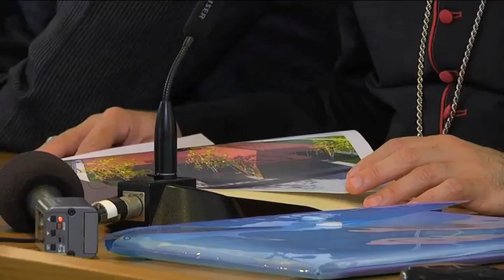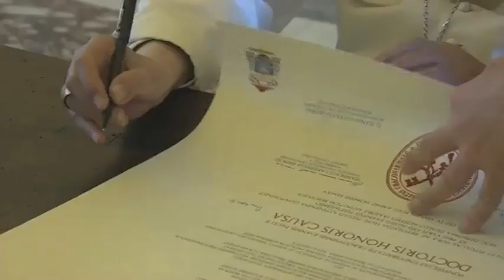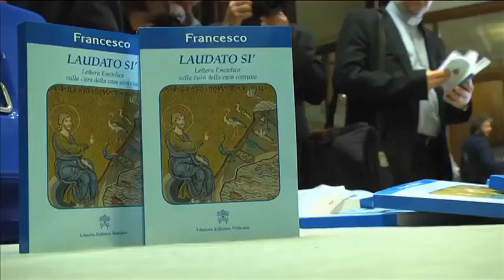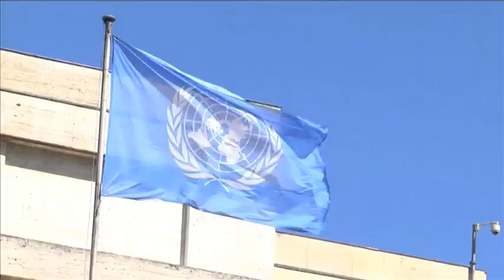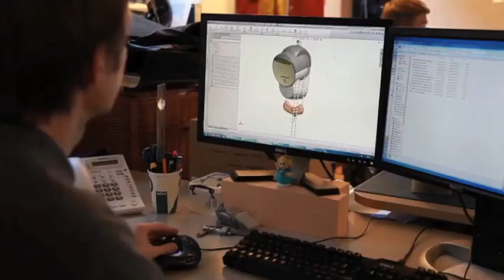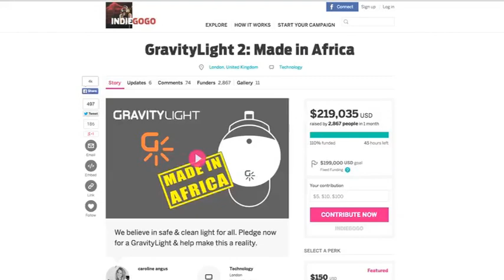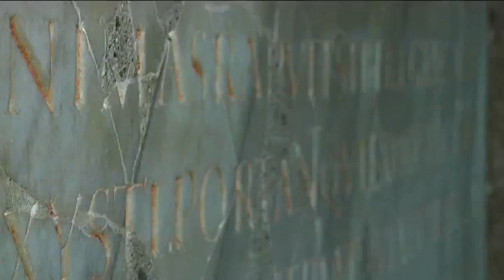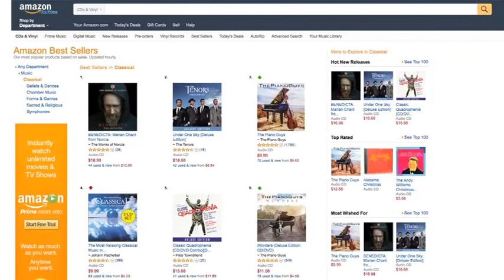A világ vatikáni szemmel - Római Riportok - 2015.07.19.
TARTALOM

Az üldözött keresztényekért imádkozott a Szent Péter téren a pápa
Erbil érseke szerint az Iszlám Állam rákos megbetegedés, amit meg kell állítani
Interjú a tálibok által elrabolt jezsuita atyával
Tiszteletbeli doktori címet kapott XVI. Benedek pápa
Parolin bíboros: abban bízom, hogy az „Áldott légy” kezdetű enciklika „konkrét és gyakorlati” változásokat fog eredményezni
Az egyház humanitárius munkája számokban
Egy argentin üzletember útja a boldoggá avatás felé
Gravitáció működtette világítás
Új freskókra bukkantak a III. századi Szent Callixtus katakombákban
Bencés gregorián lemez a toplistákon

romairiport.jezsuita.hu